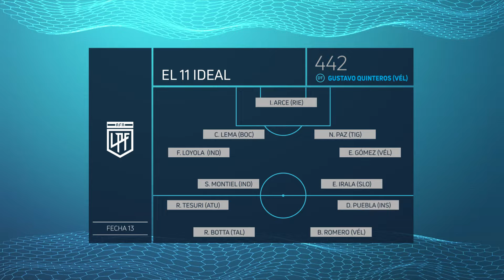Los MEJORES momentos de la FECHA 13 del Torneo BETANO! | Goles, Asistencias, Atajadas y más!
Revive lo mejor de la FECHA 13 del Torneo Betano 2024! Goles, Asistencias, Atajadas y más!

Disfruta de la Liga Argentina en VIVO y en HD afuera de Argentina y Brasil